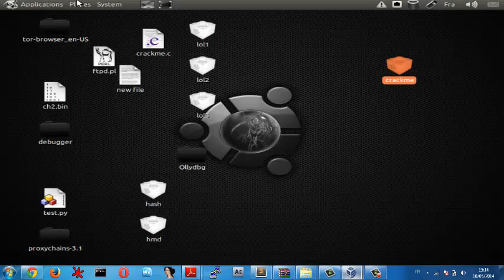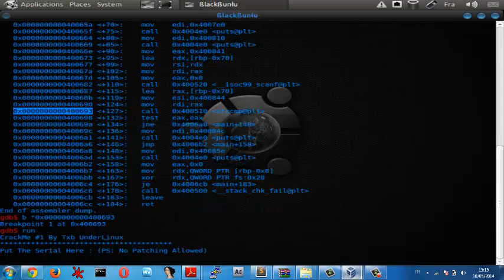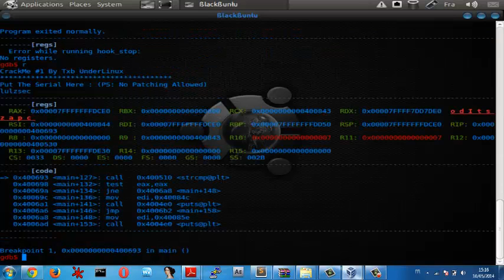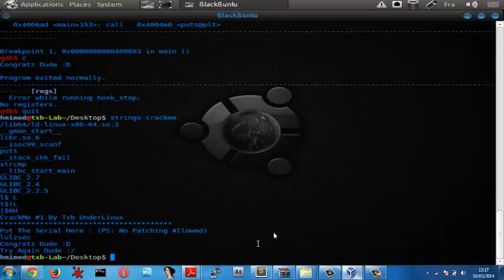CrackMe#~ Reversing Linux CrackMe Using Gnu Debugger (GDB) ~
In this video i Show you how you can reverse a simple Crackme .